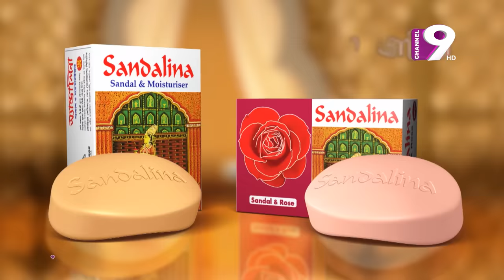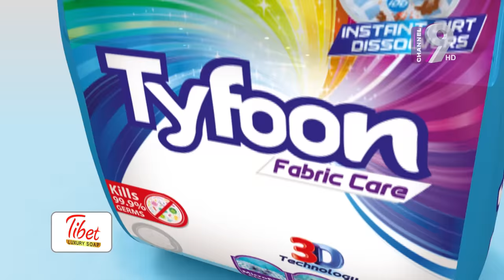Rater Rani 2 (রাতের রানী ২) | Thrilling Eid Natok 2023 | Samira Khan Mahi | Shatabdi Wadud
নাটক : রাতের রানী ২
অভিনয় : সামিরা খান মাহি, শতাব্দী ওয়াদুদ, সুজাত শিমুল এবং দিব্য জ্যোতি

Office Address:
37,Shaheed Tajuddin Ahmed Sarani,Tejgaon I/A
Dhaka, Bangladesh